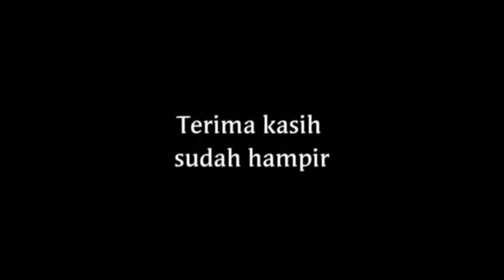GOBAK SODOR || TRIK KIKY02 TERBARU 2021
Moment dimana Kiki02 melewati kotak demi kotak dan membuat kocar-kacir lawan simak video lengkapnya!!!...